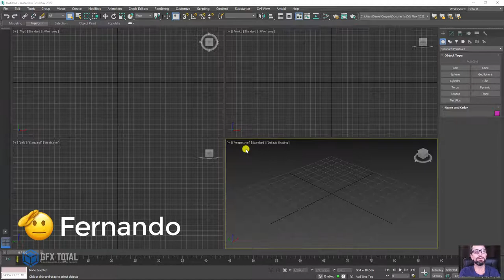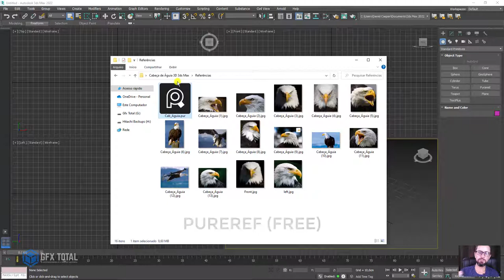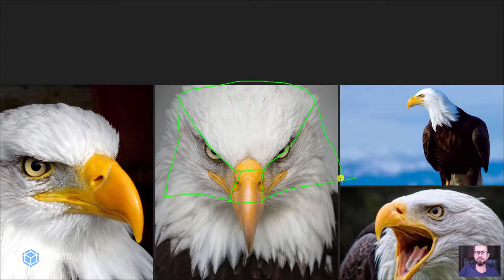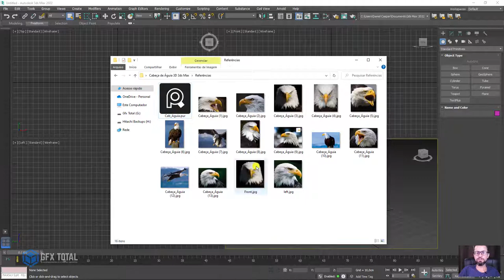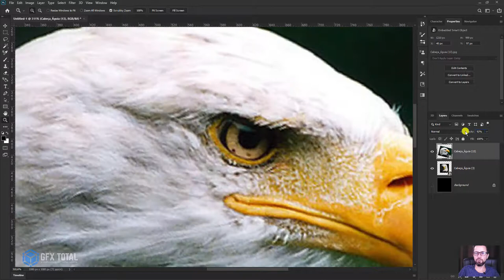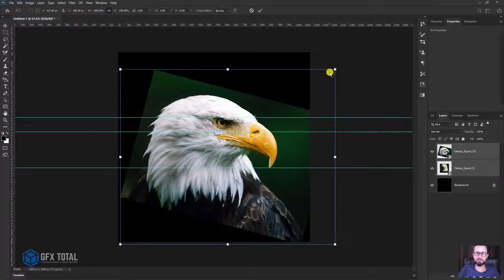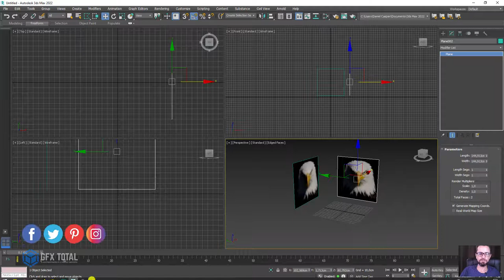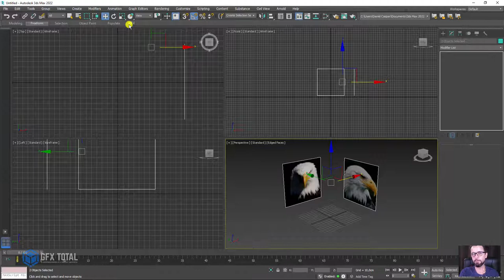🦅 Como Modelar uma CABEÇA DE ÁGUIA 3D no 3ds Max - (01 de 07)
Parte 02 disponível em breve...

🤓 👉 Atendendo a mais um pedido de nossos inscritos, vamos modelar a cabeça de uma Águia Americana no 3ds Max.
Nosso amigo Fernando solicitou uma videoaula explicando como criar uma cabeça de águia em 3D através da modelagem.
Preparamos este estudo terá uma sequencia de 7 aulas mostrando mostrando todas as etapas principais além de fornecer dicas e técnicas de topologia para modelagem 3D.

🔗Links úteis
Introdução ao Autodesk 3Ds Max – Primeiros Passos